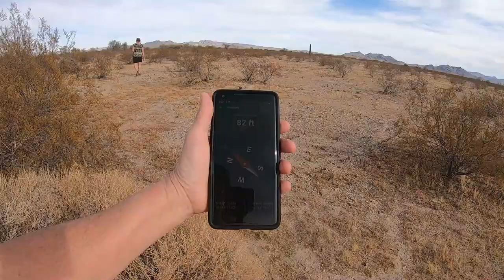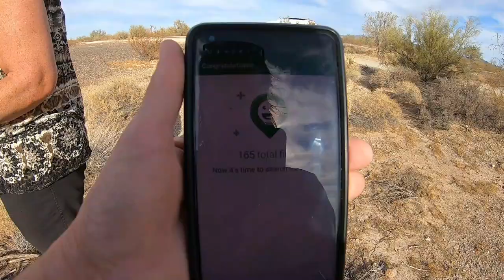Watch Out For That Cactus (ouch) & Dutch Oven Cooking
Watch Out For That Cactus (ouch) & Dutch Oven Cooking.  We did some geocaching and then it was time to cook the chili relleno casserole.

50' foot Solar Panel Extension Cables